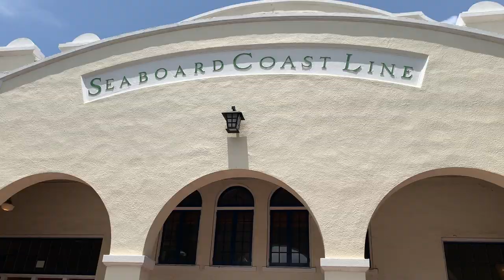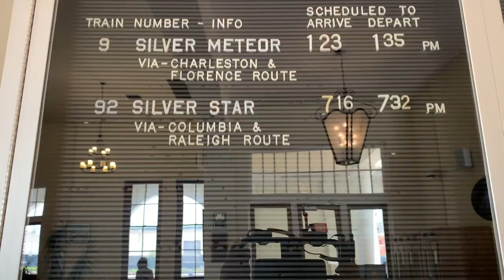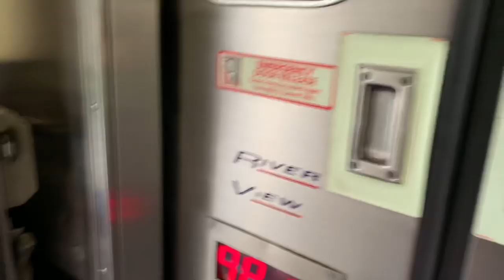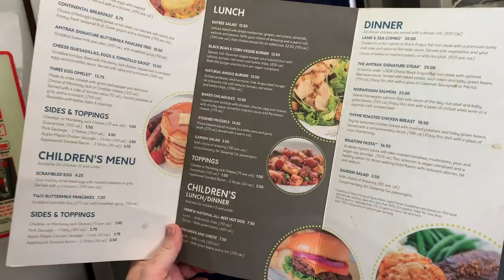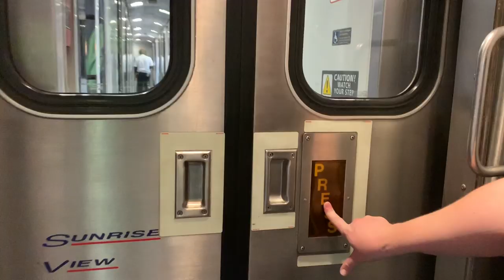Amtrak Train Sleeper Car (Autism Travel Vlog) Part 1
I recently had an amazing opportunity. I was chosen as an AmtrakTakeMeThere Social Media Resident! Amtrak sponsored me on a train trip from Orlando, Florida to Washington DC. We traveled on the Silver Meteor and stayed in a bedroom on the sleeper car. I honestly was pretty nervous to try this new experience, away from my routine, but excited at the same time. Find out what happened on part 1 of my AmtrakTakeMeThere adventure!

Official Instagram: @rebrandingautism